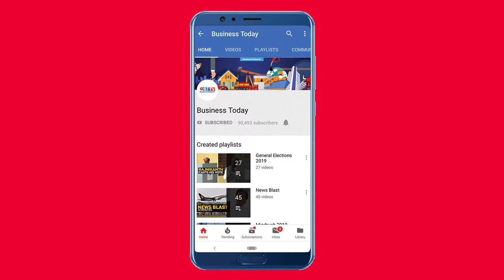COVID-19: India records highest daily surge of over 2 lakh cases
India became the second nation after the US to log over 1 lakh daily coronavirus cases on April 4 and in the next 10 days, the country became the second nation to record over 2 lakh daily COVID-19 cases. India achieved this dubious distinction within 10 days, making it an unwilling follower of the US. As per the Union Health Ministry data, released on Thursday, April 15, morning, India logged 2,00,739 fresh coronavirus cases on April 14, which is two or three times faster than the rate at which COVID-19 cases increased in America last year. Watch the video for more details.